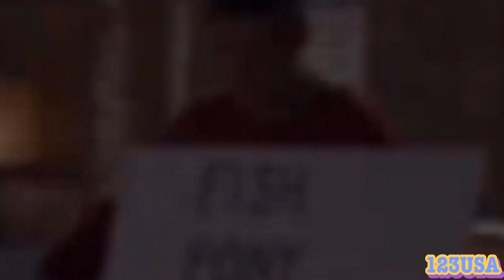This vegetable must be placed in an appropriate institution😂😂😂